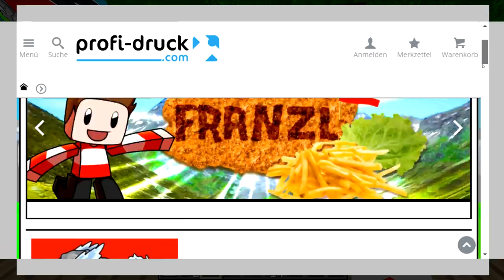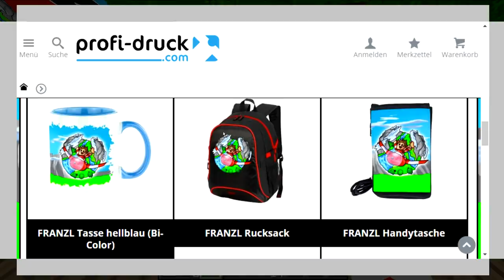Der ULTIMATIVE TROLL an FLO?! - Minecraft Apollo #04 [Deutsch/HD]